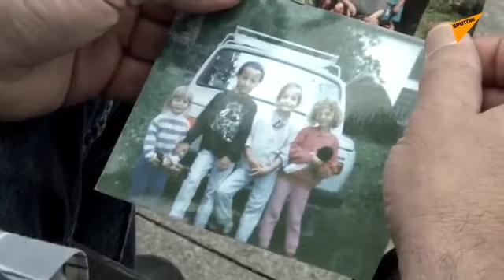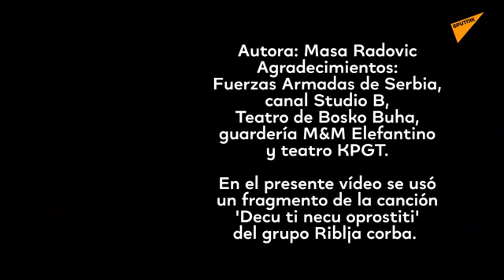Los niños asesinados por la OTAN en Serbia